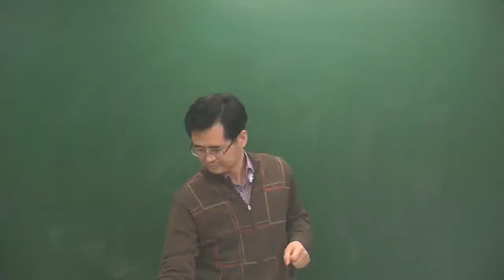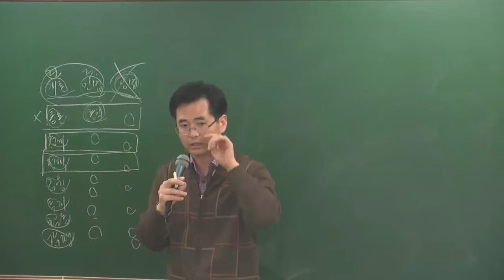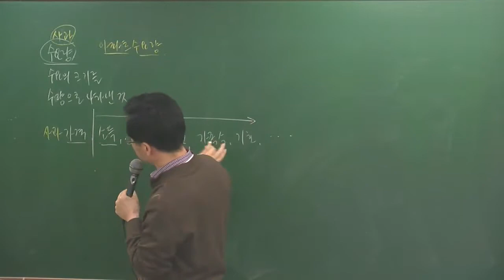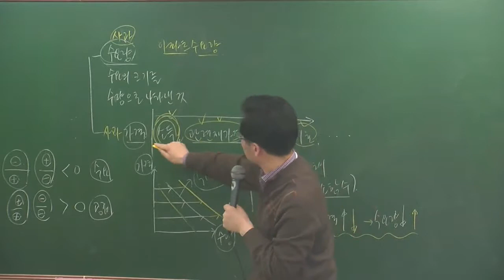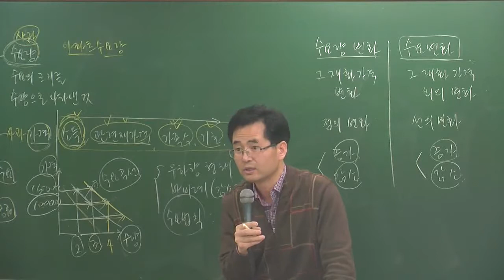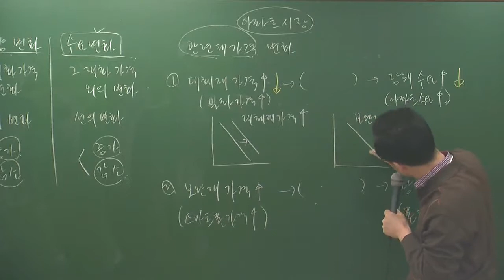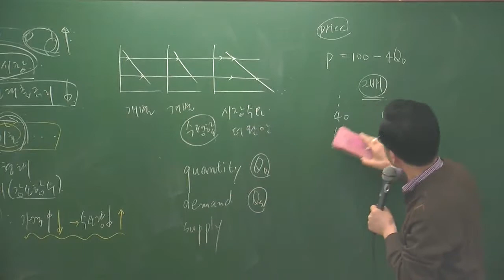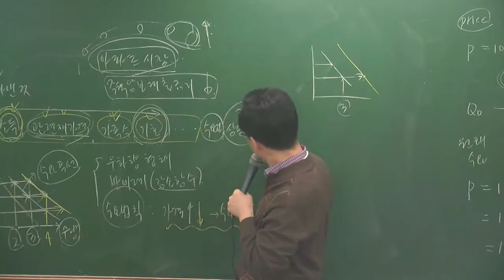부동산학개론3-5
설명3월 고급과정